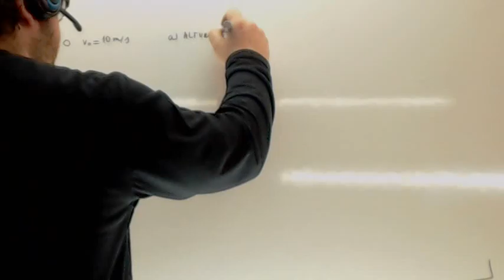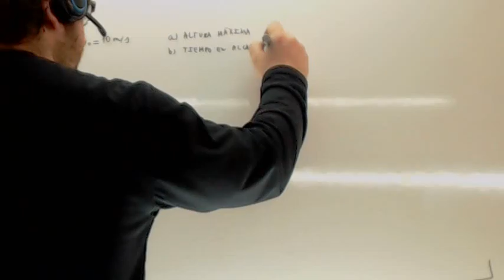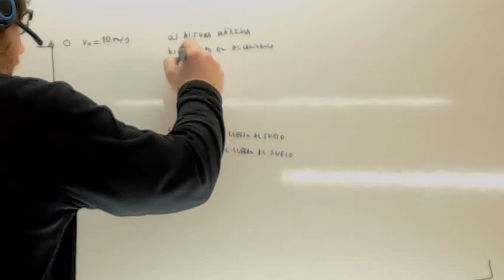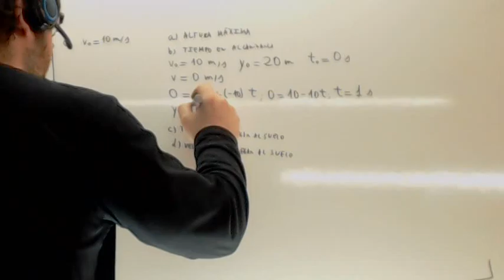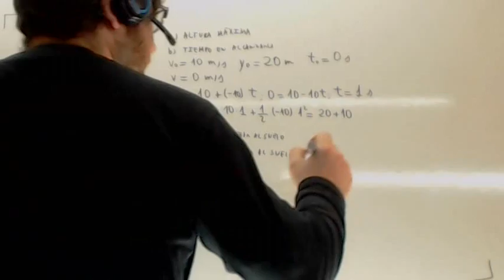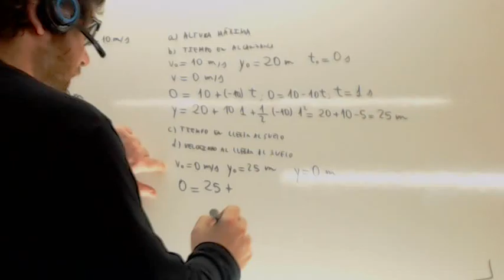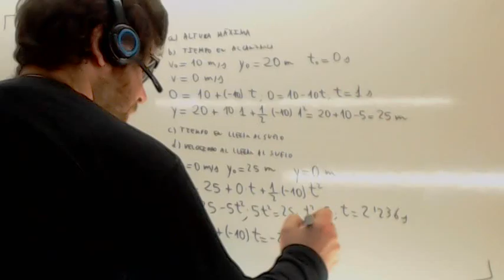Caida libre Usero